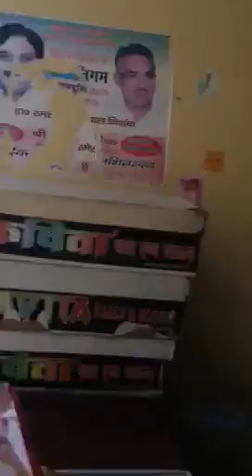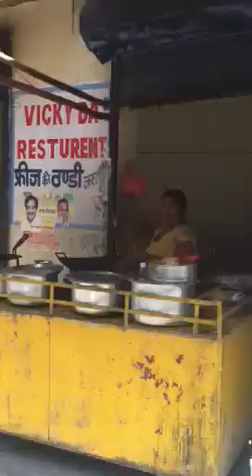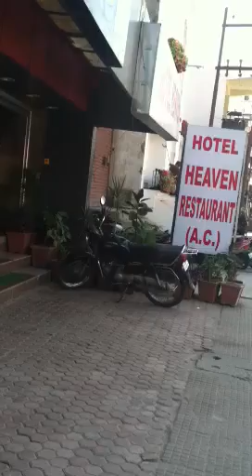The last vid Isabel and jordana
It seems fitting that my last vid upload is of these two very special ladies this was shot on my last day in hardwar before my return to Delhi